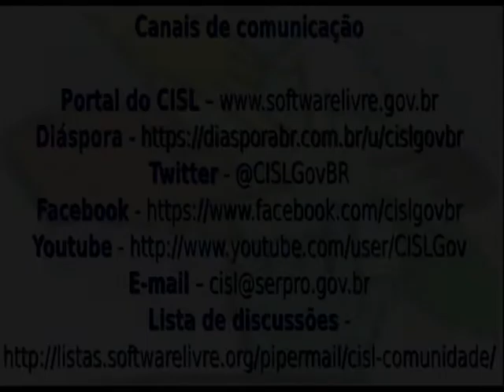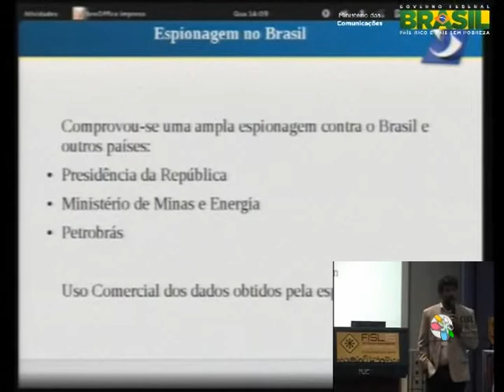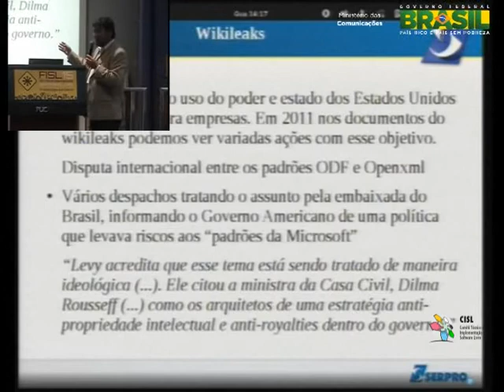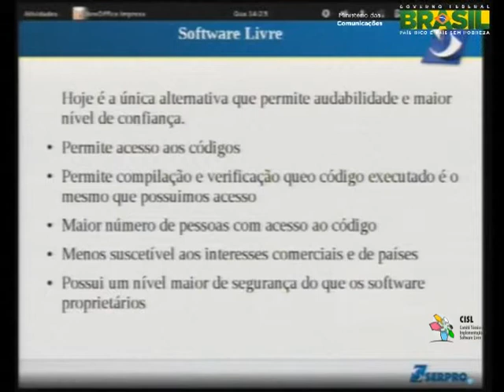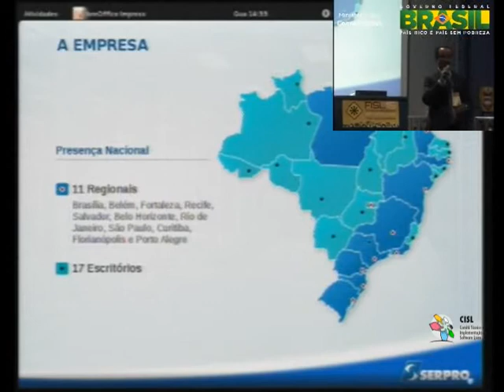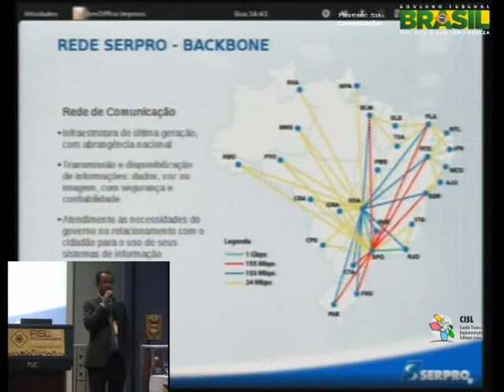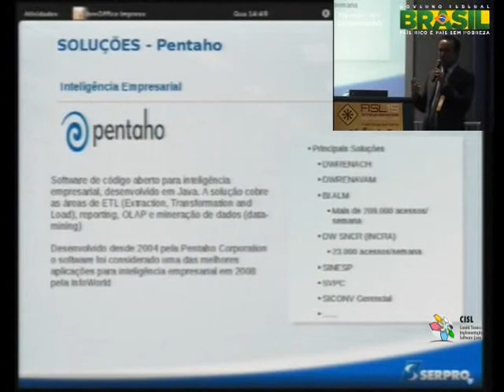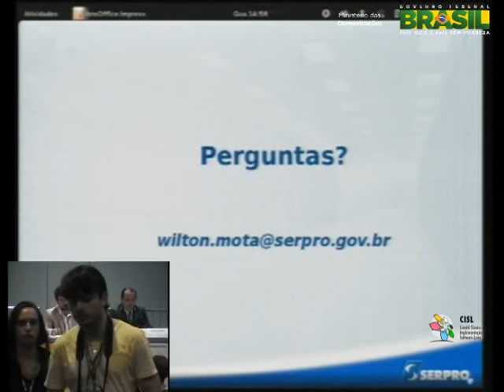Software Livre e Segurança em Governo - FISL 15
Palestrante: Deivi Lopes Kuhn e Wilton Mota

FISL 15

Software Livre e Segurança em Governo

RESUMO:
Desde 2003 o Governo Federal do Brasil realiza um grande esforço através do Comitê Técnico de Implementação de Software Livre em impulsionar o uso de Software Livre na administração pública. Com a publicação dos casos de espionagem contra o Governo Brasileiro a discussão e autonomia tecnológica foi reforçada e o Software Livre aparece como a única opção viável de utilização de software plenamente auditável pelo governo e pela sociedade.

PROPOSTA:
Desde 2003 o Governo Federal do Brasil realiza um grande esforço através do Comitê Técnico de Implementação de Software Livre em impulsionar o uso de Software Livre na administração pública. Com a publicação dos casos de espionagem contra o Governo Brasileiro a discussão e autonomia tecnológica foi reforçada e o Software Livre aparece como a única opção viável de utilização de software plenamente auditável pelo governo e pela sociedade. A apresentação irá mostrar a estratégia indicada pelo Cisl, os normativos já publicados e em discussão pelo governo bem como os problemas legais envolvidos na questão.